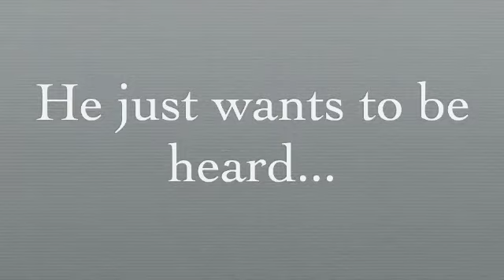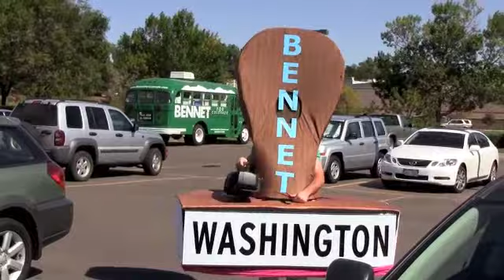Hear Me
Rubberstamp Man is tired of his appointed best friend, Senator Michael Bennet, ignoring him. He just wants to be heard...